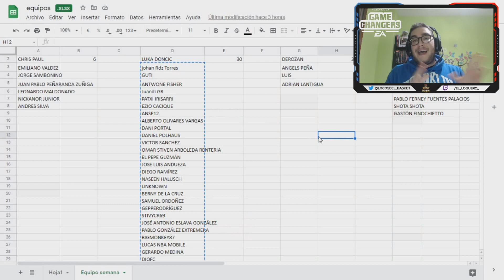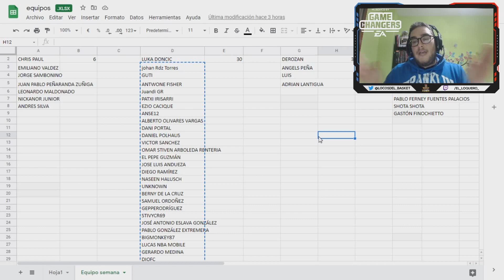EQUIPO DE LA SEMANA 2!!! | NBA LIVE MOBILE S6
Analizamos la segunda semana del mes de noviembre!! El nuevo contenido de NBA LIVE Mobile

PAGINA CON INFORMACIÓN DE NBA LIVE MOBILE:

CANALES TOP